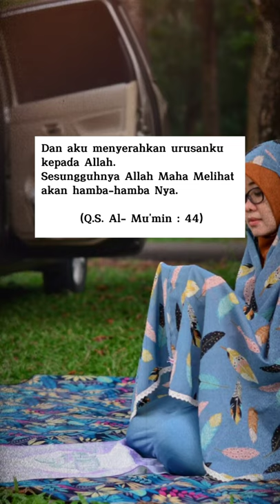dan aku menyerahkan urusanku kepada Allah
kuatin lagi bahunya ya